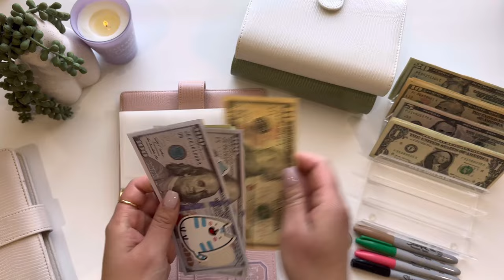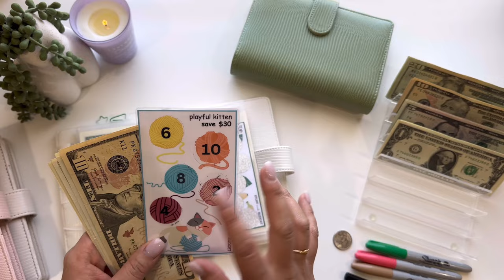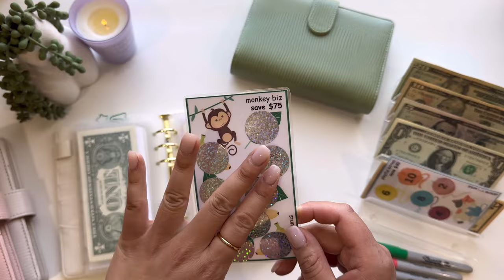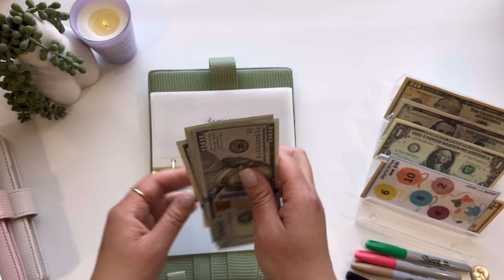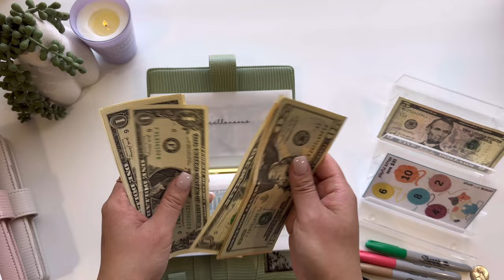Cash Envelope Stuffing | March 2024 💚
🌺 Rakuten App: Get cash back for shopping online as you usually would.

🌺 Wallet Mini Vellum Envelopes: The Fancy Dollar (IG and YouTube)

🌺 Cursive font vellum cash envelopes: The Fancy Dollar

🌺 Holiday Envelopes: StuffandBudget (Youtube and Etsy)

🌺 Christmas Envelope: TSBudgets (IG and Etsy)

🌺  2024 Challenge : BudgetwithJess (YouTube and Etsy)

💖 Binders: My Binders! Currently sold out. Restock in May